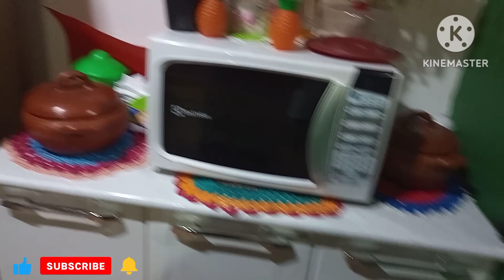vlog na minha casa :)